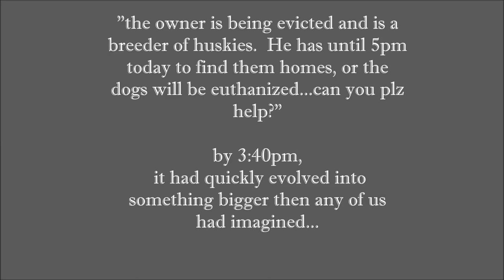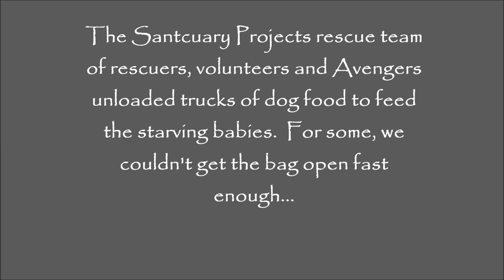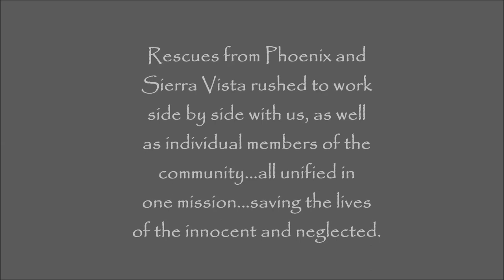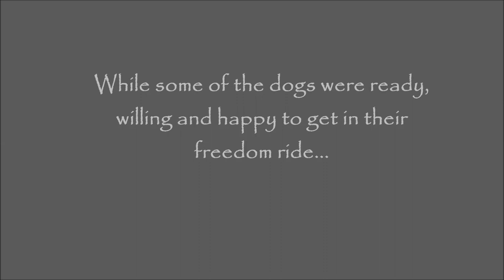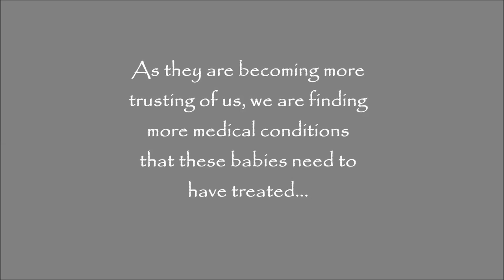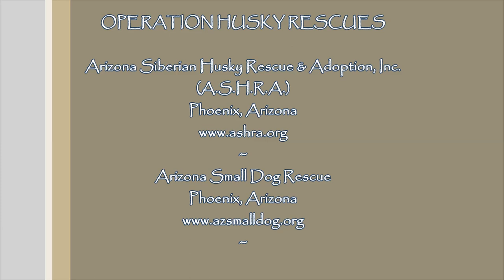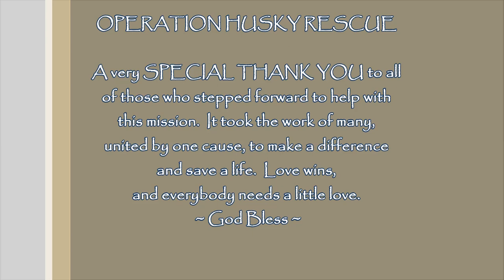Operation Husky Rescue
"Praise You In This Storm"
by Casting Crowns